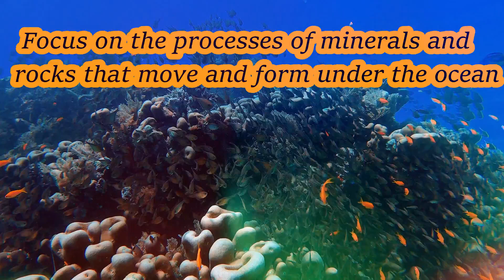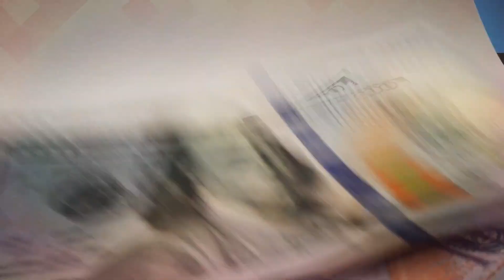Geologist Salary in Canada I Geologist Salary Per Month I Geology Job salary in Canada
This video will cover :

1. Geologist Salary in Canada

2.  . Geologist salary in canada

3. What is a Geologist salary in canada?

4. Are geologists in demand in canada?

4. What type of Geologist makes the most money?

5. Do geologists make a lot of money?

6. Geologist Average Salary in canada

7. Petroleum Geologist salary in canada

8. Geologist Salary Statistics

9. Geologist average salary in canada

10. Geologist salary per month

11. Geologist salary by state

12. Starting salary geologist

13. Geologist salary  canda per year

14. Geologist salary per hour

15. Geologist salary Vanocur

16. Petroleum geologist salary

17. Geologist salary 2022

18. Planetary geologist  in canada

19. Environmental geologist salary in canada

20. Engineering geologist salary in canada

21. Marine geologist salary in canada

22. Geophysicist salary in canada

23.  Geohydrologist salary in canada

24. Economic geologist salary in caanda

25. bsc geology jobs

26. msc geology jobs

27.geology jobs with bachelor's degree

28. geology jobs in canada

29. geology jobs in abroad